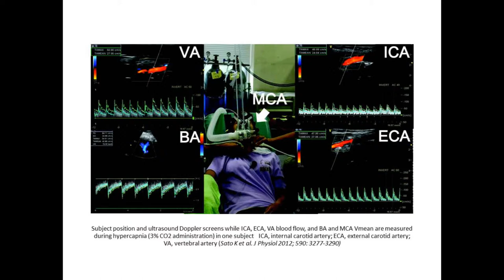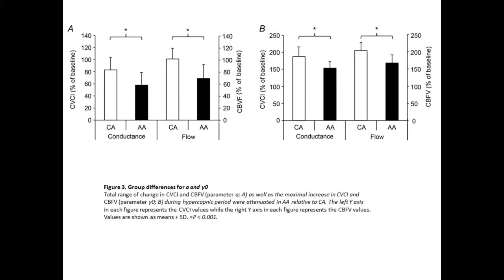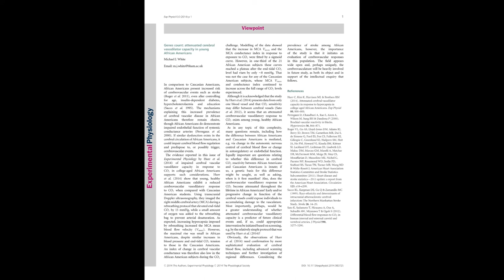Genes count: attenuated cerebral vasodilator capacity in young African Americans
Compared to Caucasian Americans, African Americans present increased risk of cerebrovascular events such as stroke (Roger et al. 2011), even after controlling for age, insulin dependent diabetes, hypercholesterolemia, and education (Sacco et al. 1995). The mechanisms explaining this increased prevalence of cerebral vascular disease in African Americans therefore remain elusive, though African Americans do demonstrate impaired endothelial function of systemic conductance arteries (Perregaux et al. 2000). If similar dysfunction exists in the cerebral circulation of African Americans it could impair cerebral blood flow regulation and predispose to, or possibly trigger, cerebrovascular events.

DOI: 10.1113/expphysiol.2014.083725

Read the full articles in the January 2015 issue of Experimental Physiology